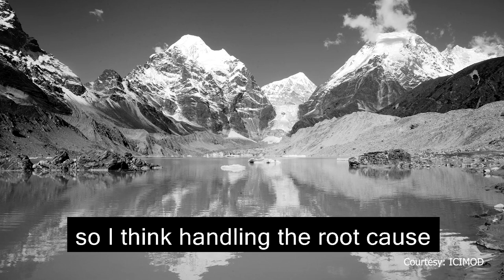Moving Mountains in co-creation with UNDP - Arun Shrestha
"We must reduce emissions now to mitigate the impacts of ClimateChange or we will face serious problems." - Dr Arun Shrestha, Strategic Group Lead, Reducing Climate and Environmental Risks, ICIMOD.

United Nations Development Programme
UNDP Afghanistan, UNDP Bangladesh, UNDP Bhutan, UNDP China, UNDP India, UNDP Myanmar, UNDP Nepal, UNDP Pakistan and UNDP in Asia and the Pacific